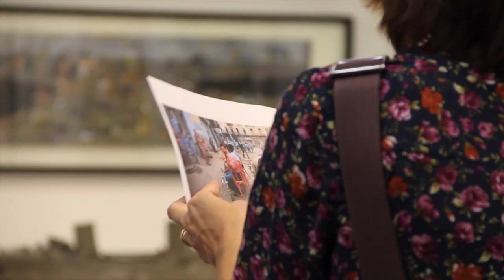"2 temps" - Núria Balcells y Agustí Roca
Inauguración exposición 7 noviembre 2013